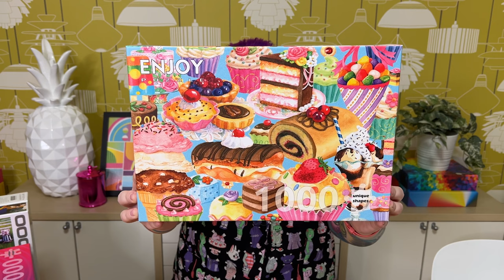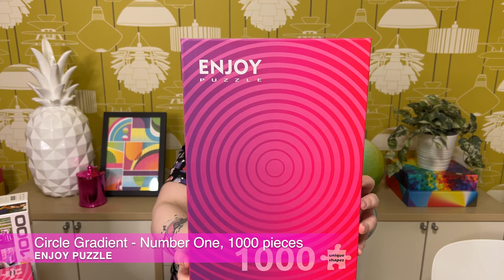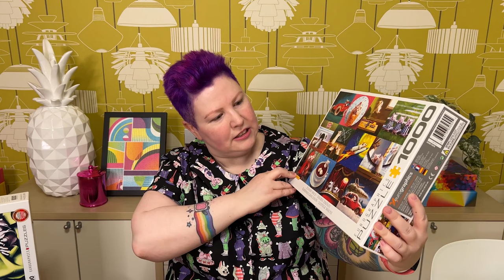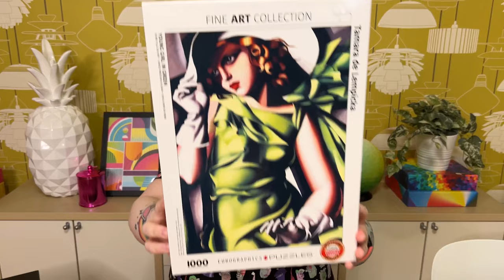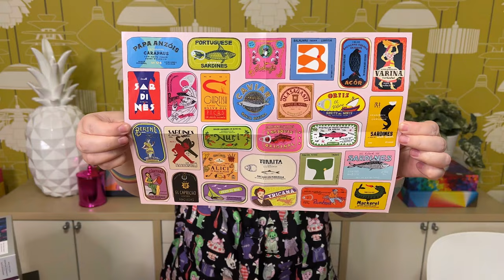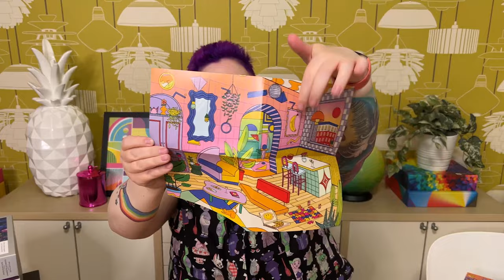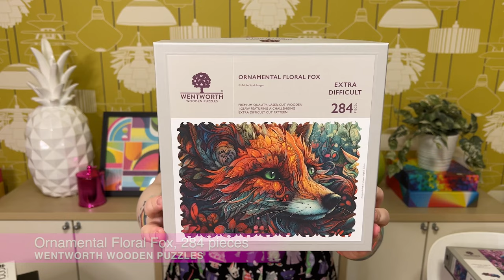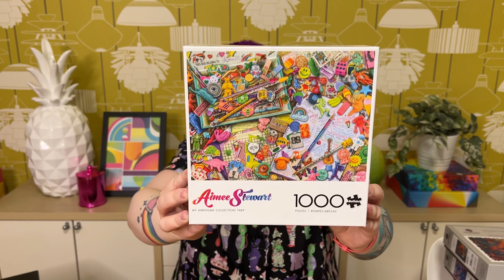Monthly puzzle haul | September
Rejoice! I present to you a long awaited puzzle haul video! 🙌
It's been a long time since my last haul video and a lot has been happening this year... including a trip to Spain for the World Jigsaw Puzzle Championships! But I'm back and I'm excited to share with you my September puzzle haul! Although spoilers, it doesn't include the puzzles I got while I was in Europe... those are somewhere on the ocean between Poland and Sydney! 😅

🧩 PINTOO CHRISTMAS PUZZLE ADVENT CALENDAR! 🧩

Here are all the puzzles shown in this video (in order of appearance):

Sweet Treats, 1000 pieces
Circle Gradient - Number One, 1000 pieces
Circle Gradient - Number Two, 1000 pieces
Circle Gradient - Number Three, 1000 pieces
Circle Gradient - Number Four, 1000 pieces

Young Girl in Green, 1000 pieces
Funny Mice, 1000 pieces

Pisciculus, 1000 pieces
Mycophile, 1000 pieces
Metropolis, 500 pieces

Tropical Fiesta, 250 pieces
Ornamental Floral Fox, 284 pieces

Aimee Stewart - My Awesome Collection 1989, 1000 pieces

The Wonderful Wizard of Oz, 1000 pieces
The Cosy Cinema, 1000 pieces

Plant World, 1000 pieces
Foraged, 1000 pieces
Laundry Dogs, 500 pieces
Beside The Sea, 500 pieces

The Star Chaser - Christmas Puzzle Advent Calendar, 24 days

(Minimum purchase of AUD $50 required. Limited to one use per customer.)